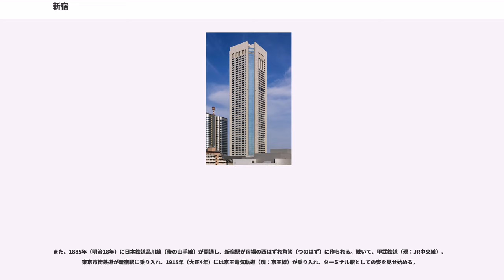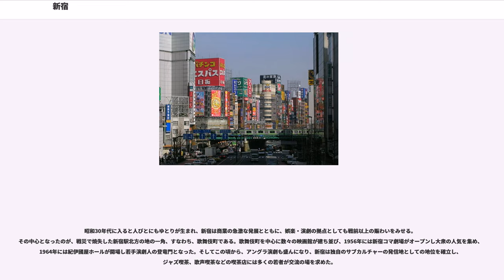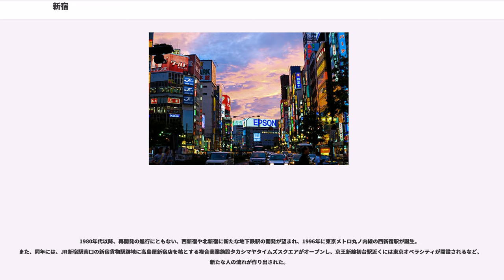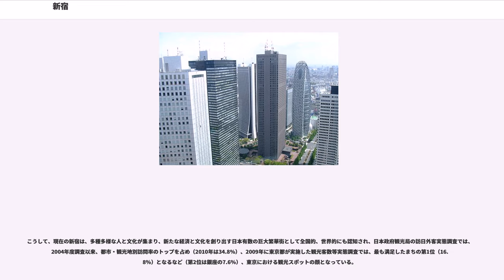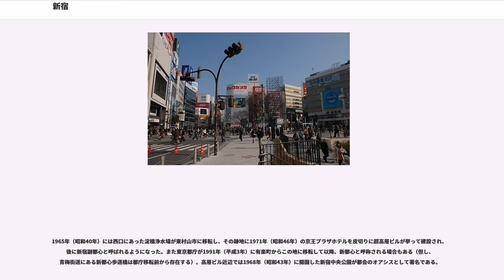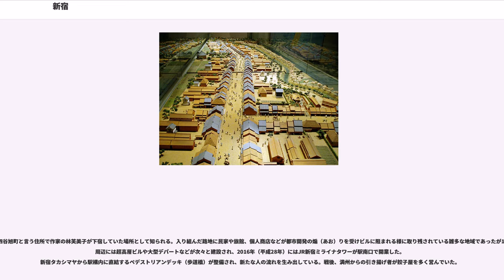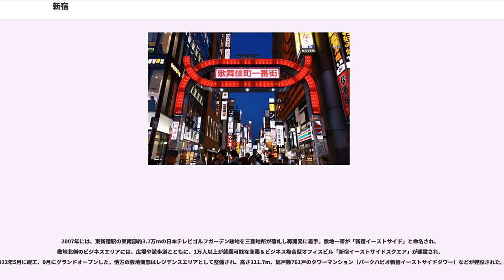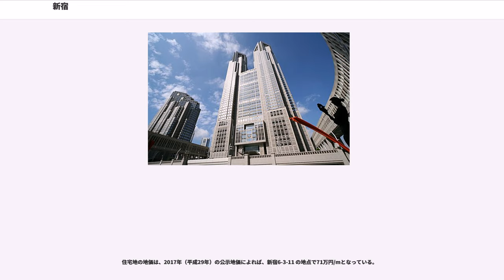新宿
新宿（しんじゅく）は、東京都新宿区南西部と一部渋谷区にまたがる新宿駅を中心とした歓楽街・オフィス街であり、渋谷・池袋と並ぶ3大副都心の一つである。江戸時代は甲州道中の宿駅（内藤新宿）として栄え、近代以降は関東大震災を契機に繁華街として成長している。町名としては新宿一丁目から新宿七丁目が存在する。

武蔵野台地の東方に位置し、甲州道中の宿駅（内藤新宿）として栄えた。明治維新後に鉄道駅が置かれたが、繁華街として本格的な発展を遂げたのは、関東大震災後のことである。すなわち、銀座や浅草などの下町に比べて新宿は表層地盤が非常に強く被害が軽微であり、震災後に人口が激増した西部郊外にとって当時の中央線が都心に乗換えなしに行ける唯一の鉄道であったことから、私鉄各線からの乗り換え需要で新宿に交通が集中するようになり、昭和初期には、都内有数の一大歓楽街となったのである。そして、1965年に淀橋浄水場が閉鎖され、新宿副都心の開発が始まると、西新宿に超高層ビルが林立し、1991年の東京都庁移転などを経て、今日見られるようなオフィス街を形成した。1990年代以降は、新たな鉄道駅（1996年の西新宿駅や2000年の東新宿駅）の設置により、複合型の超高層ビルや超高層マンションを中心とした再開発が進んでいる。

新宿は洪積世に形成された武蔵野台地の東方に位置しており、新宿駅は淀橋台上にあり、標高は山の手で最も高く約44mであり、表層地盤も強い。西端には神田川が流れ、江戸時代には神田上水が開削された。また、近代以降の都市化により都心部では同心円状のヒートアイランド現象が生じているが、新宿御苑、新宿中央公園、戸山公園などの大規模な公園の園内外ではクールアイランドもみられる。

新宿には、鎧神社（北新宿）や稲荷鬼王神社（歌舞伎町）など平将門伝承の地があり、1083年に源義家が後三年の役に際し建立した厳嶋神社（東新宿）などもみられるが、新宿周辺の地名が記録に残る最古の例は、1340年に江戸近江権守が足利義詮から預かった牛込である（牛込文書）。

1698年に、信州高遠藩主内藤氏の下屋敷に甲州道中の宿駅として内藤新宿が設けられたのが「新宿」の始まりであるが、新宿と内藤氏とのつながりは、豊臣秀吉により後北条氏が滅ぼされ、徳川家康が江戸に入府する直前の1590年（天正18年）7月にさかのぼる。三河時代より徳川家康の小姓として仕えていた内藤清成は、家康の入府に先立ち後北条氏残党に対する警備のため、鉄砲隊を率いて甲州街道（国府道）と鎌倉街道が交差していた現在の新宿二丁目付近に陣を敷いた。

この功が認められ、清成は付近一帯を拝領し中屋敷（現在の新宿御苑、上屋敷は神田小川町、下屋敷は下渋谷にあったとされる）を構えた。なお、清成が率いていた鉄砲隊は、1602年（慶長7年）に伊賀組鉄砲百人組として大久保に配置され、百人町の名のもととなっている。

この拝領に際しては、家康が「馬一息で駆け巡るだけの範囲を与える」と伝えたため、清成は馬に乗り榎の大木を中心に東は四谷、西は代々木、南は千駄ヶ谷、北は大久保におよぶ範囲を駆け、その馬はついに倒れて、まもなく死んでしまったというエピソードがある。

江戸時代、甲州街道は江戸から甲府までの主要街道として整備されたが、第一の宿場の高井戸までは距離があり、旅人は難儀をしていた。そのうち、現在の新宿二丁目近辺に人家ができ、1625年（寛永2年）には住民の願いにより太宗寺門前の町屋ができ、これを内藤宿と呼ぶようになった。「宿」とはいっても、正規の「宿場」ではなく、甲州街道や成木街道（現：青梅街道）を利用する人馬が休憩所として利用していたので、そのように呼び習わすこととなったという。

1697年（元禄10年）、甲州街道における新たな宿場の必要性や行楽地づくりを念頭に、当時の浅草安倍川町の名主であった喜兵衛ほか同志4人が5,600両の上納とともに宿場開設を願い出て、翌年、内藤家の中屋敷の一部を利用して宿場が開設され、内藤新宿と称される。ここから新宿の名が誕生した。なお、宿場開設を申し出た喜兵衛は高松喜六と名乗り、高松家は代々新宿の名主を務めた。
この新宿は、玉川上水の水番所が置かれていた四谷大木戸から西、現在の新宿駅付近までの街道沿いに広がっていた。新宿追分（新宿追分・現在の新宿三丁目交差点付近）からは青梅街道も分岐しており、やがて、品川（東海道）、板橋（中山道）、千住（日光街道、奥州街道）と併せて四宿（ししゅく）と呼ばれ、江戸の新たな行楽地としても発展した。

その結果、岡場所（非公認の売春宿）なども繁盛して、「四谷新宿馬の糞の中であやめ咲くとはしほらしい」（馬の糞は活発な馬の往来、あやめは飯盛女・遊女を意味する）と狂歌に詠われている。これらが災いし、1718年（享保3年）に風紀上の理由から一時廃駅の憂い目にあうも、1772年（明和9年）には復活している（明和の立ち返り）。歓楽街としての新宿の原型は、この時代に既にあったといえるだろう。

このころ太宗寺は、江戸六地蔵のひとつに数えられ、庶民の信仰を集めていた。また、成覚寺は遊女などの投げ込み寺であった。

明治維新後、新宿の武家地は住むものがなくなり荒廃し始めた。そこで、とくに広大な敷地を誇った内藤新宿は大蔵省によって買い上げられ、海外から持ち込まれた動植物の適否を試験する「内藤新宿試験場」となり、1879年には宮内省の所轄となり「新宿植物御苑」と改称された。これが新宿御苑のおこりである。他方で、江戸時代の岡場所は、明治以降は遊郭となり、戦後の公娼廃止後もいわゆる赤線地帯として1958年（昭和33年）の売春防止法施行まで続いた。

また、1885年（明治18年）に日本鉄道品川線（後の山手線）が開通し、新宿駅が宿場の西はずれ角筈（つのはず）に作られる。続いて、甲武鉄道（現：JR中央線）、東京市街鉄道が新宿駅に乗り入れ、1915年（大正4年）には京王電気軌道（現：京王線）が乗り入れ、ターミナル駅としての姿を見せ始める。

そして、その流れを決定的にしたのが、1923年（大正12年）に起きた関東大震災である。表層地盤の弱い都心部の銀座や浅草などの下町エリアは繁華街が全滅し人口が激減したのに対して、武蔵野台地（山の手台地）の東端に位置する新宿は地盤が強くほとんど被害を受けなかったために、渋谷、池袋といった他のターミナル駅とともに、郊外の人口の急増にともない駅周辺が新たな繁華街として発展することになったのである。
なかでも、当時の中央線は西郊から都心に乗換えなしに行ける唯一の鉄道であったことから、新宿に交通が集中するようになり、昭和の初めには小田急線、西武鉄道も乗り入れ、新宿は都内有数の繁華街となった。伊勢丹デパートや中村屋のカリー、高野商店の果物（フルーツパーラー）といった名物をはじめ、武蔵野館、新歌舞伎座、帝都座、ムーランルージュ新宿座などの映画館、劇場、カフェーなどが集中し人々で賑わうようになる。当時の賑わいは次のように描写されている。

新宿もまた東京大空襲により大きな被害を受けたが、下町と比べれば人的被害も少なく、新宿駅周辺には戦後間もない頃に闇市が建ち並び、良きにつけ悪しきにつけ、戦後新宿の商業の先駆けとなった。東口の中村屋横にできたハーモニカ横丁ではカストリ焼酎が売られ、カストリ文化の名も生まれた。

ただし、政府による闇撲滅運動が始まると、1950年頃までには新宿から闇市は姿を消し、小売店も次々と再開または新規開店し、東口を中心に新宿駅を中心とした商店街は戦前にも増して活気で満ちあふれた。そして、1952年には新宿駅が日本一乗換駅が多い駅となった。さらに、昭和30年代にかけて、丸井、小田急、京王などの百貨店が続々と進出し、現在見られるような新宿の商業地の風景が作られた。
昭和30年代に入ると人びとにもゆとりが生まれ、新宿は商業の急激な発展とともに、娯楽・演劇の拠点としても戦前以上の賑わいをみせる。その中心となったのが、戦災で焼失した新宿駅北方の地の一角、すなわち、歌舞伎町である。歌舞伎町を中心に数々の映画館が建ち並び、1956年には新宿コマ劇場がオープンし大衆の人気を集め、1964...